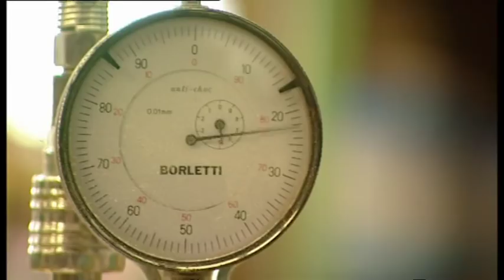Nikolai Demidenko: Bach - Prelude & Fugue No. 10 in E minor BWV 879 | WTC Book II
From the Palazzo Labia, Venice, 2000
The Well-Tempered Clavier Book II

Nikolai Demidenko - piano

Johann Sebastian Bach - Prelude & Fugue No. 10 in E minor BWV 879

The title of Bach's Well-Tempered Clavier refers to the new system of tuning keyboard instruments that had been developed by, amongst others, the Halberstadt organist Andreas Werckmeister (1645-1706), to make it possible to play in all 24 major and minor keys, something which hitherto had been impossible with "mean-tone" tuning. There were, however, several such "well-tempered" tuning in use at that time, and, contrary to earlier assumptions, there is simply no evidence that Bach wrote his two books of preludes and fugues for our modern "equal temperament", which is but one of several possible tunings.

Whatever the case, for him the tempered tuning meant that he could use all major and minor keys to present a systematic, state-of-the-art compendium of the fugue form, which was then at the very peak of its development. Intended "both for the use and consumption of the eager-to-learn musical youth and as a special pastime for those already skilled in this discipline", Bach compiled the first part of his Well-Tempered Clavier in 1722; this was near the end of the period he spent in the service of Prince Leopold of Anhalt-Cöthen - an essentially happy time for Bach, but marred by the sudden death of his first wife in 1720.

When the second part of The Well-Tempered Clavier was completed in 1744, comprising another 24 fugues together with introductory preludes, Bach had already been Thomaskantor in Leipzig for more than 20 years and the fugue was no longer in vogue. This documental review almost seems to have been an attempt on the great composer's part to halt the march of time.

The Musical Times called Nikolai Demidenko Vladimir Horowitz's worthy successor, describing him as a pianist "whose power, intensity, technical finish, tonal palette and musical intelligence are probably unique among his generation". Demidenko studied at Moscow Conservatory, where he, too, won the Tchaikovsky Competition, in 1978. Today Demidenko lives in England and teaches at the Yehudi Menuhin School.